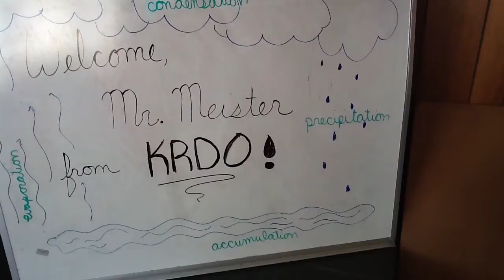Meister csca kids